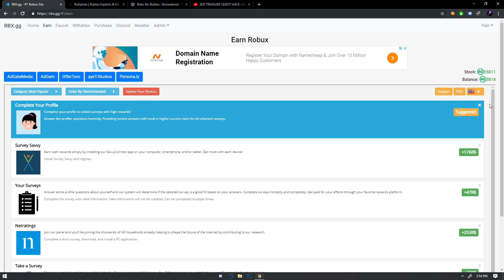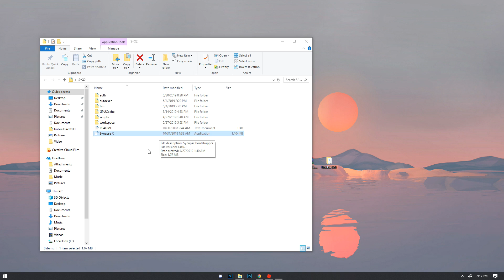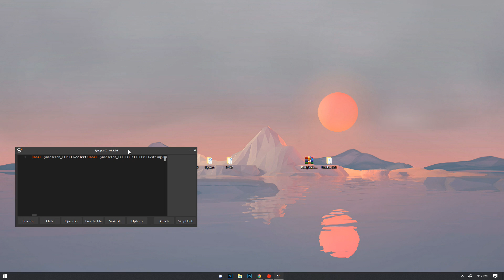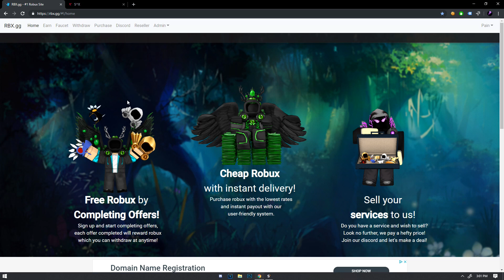UNLIMITED MONEY & LEVEL HACK | BOKU NO ROBLOX AUTOFARM 6/3/2019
◆ Autofarm hack for Boku No Roblox - Roblox [Working]
◆ Pain | Is a trusted YouTube channel and has been approved by many!